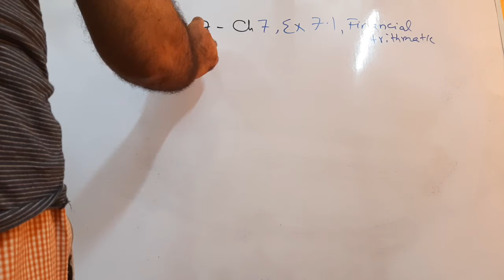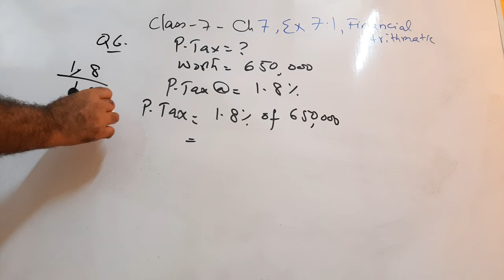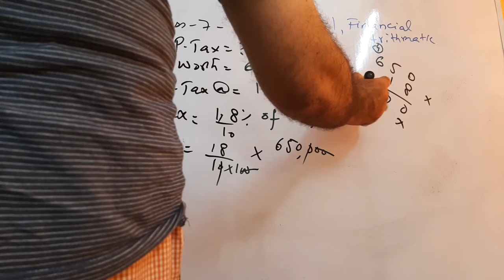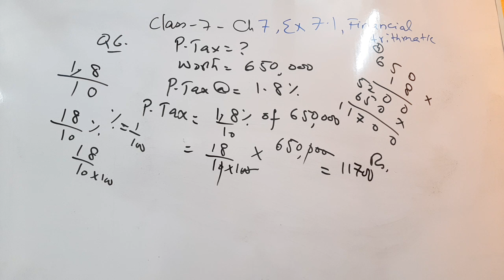Mathematics, PTB, Class 7, Ch 7, Financial Arithmetic, Exercise 7.1 Q 6